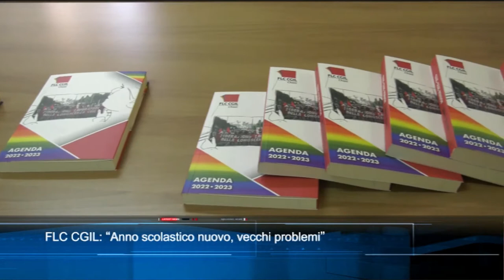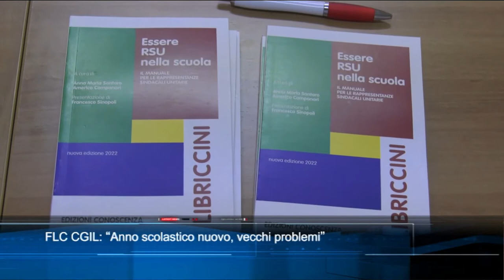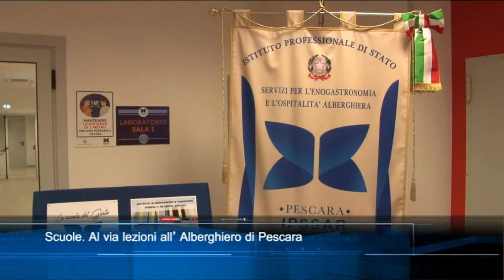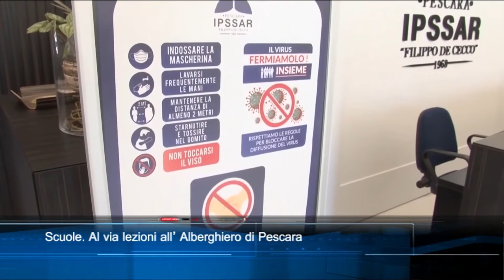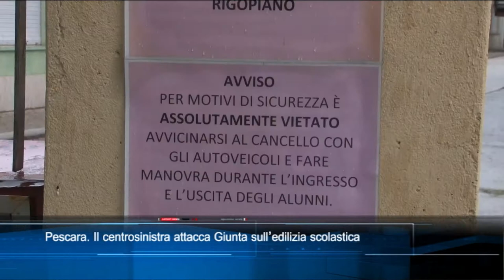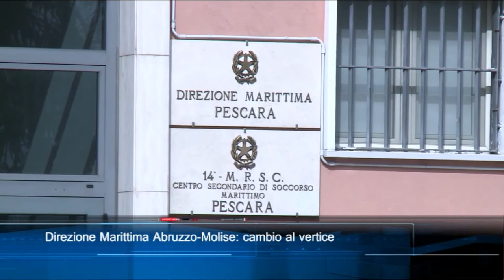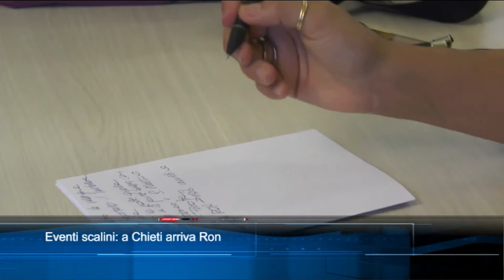TgSei edizione delle 14 di Giovedì 8 Settembre 2022